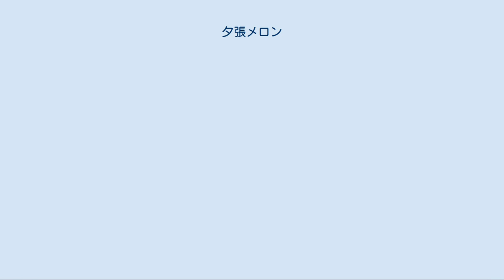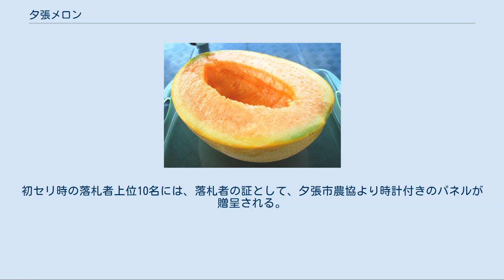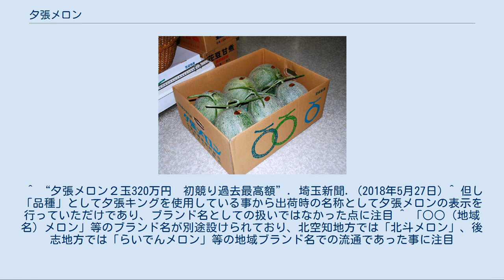夕張メロン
夕張メロン（ハーフカット） 箱詰めされた夕張メロン 夕張メロン（ゆうばりメロン）および夕張キングメロン（ゆうばりキングメロン）は、北海道夕張市を生産地とするメロン。
 品種名は「夕張キングメロン」であり、「夕張メロン」は商標名である。
「スパイシーカンタロープ」を父、「アールスフェボリット」を母として作出された赤肉のネットメロン（マスクメロン）で高級メロンとしても全国的に有名である。
 夕張市農業協同組合（JA夕張市）に集荷され、厳格な検査に合格したものだけを「夕張メロン」のブランドで出荷するため、夕張メロンはJA夕張市の登録商標となっている。
隣接する市町村産では、夕張の名を冠することはできない。
そのため、90年代前半まで北海道内で栽培されていた夕張キングを箱詰めした場合、その地域ブランド名を記したケースや箱で販売されていた。
但し、箱に記載の品種名は「夕張キング」と表示がなされていた。
 日持ちに難点があり、大手宅配業者、フットワークと提携。
当時としては、画期的な産地直送システムを導入。
それまで北海道内でしか食べられなかった夕張メロンを、産地直送化することにより、道外への出荷が可能になる。
 夕張メロンの種は、農協の金庫で厳重に保管されている。
ハウス栽培とトンネル栽培があり、ハウス栽培は7月中旬までに出荷し、トンネル栽培は9月までに出荷する。
いずれも地這え栽培を主として、一つの株から二本の蔓を伸ばして3 - 4個収穫する。
受粉はミツバチによって行われ、受粉からの日数は40 - 46日位である。
しかしながら、条件によってはその日数も異なり、気温が高いときのほうが、収穫は早まって糖度も落ちる傾向にある。
 札幌キング、キング系と呼ばれている赤肉メロンも、夕張メロンとほぼおなじ掛け合わせで交配されている（アールス・フェボリットには種類が色々あり、そのうちの一つを親としている）。
一方、ルピアレッドに代表されるレッド系と呼ばれるものは、食感と糖度が違う別の品種である。
 北海道の農産物の流通場所である札幌市中央卸売市場で行われる初競りでは、小売店・百貨店・一般企業などが価格を競合する。
 近年、2玉入1箱で100万円以上の値を出し、夕張市の財政破綻後も、高額値を叩き出す。
初セリ時の落札者上位10名には、落札者の証として、夕張市農協より時計付きのパネルが贈呈される。
 ^ “夕張メロン２玉320万円　初競り過去最高額”. 埼玉新聞. (2018年5月27日) ^ 但し「品種」として夕張キングを使用している事から出荷時の名称として夕張メロンの表示を行っていただけであり、ブランド名としての扱いではなかった点に注目 ^ 「○○（地域名）メロン」等のブランド名が別途設けられており、北空知地方では「北斗メロン」、後志地方では「らいでんメロン」等の地域ブランド名での流通であった事に注目